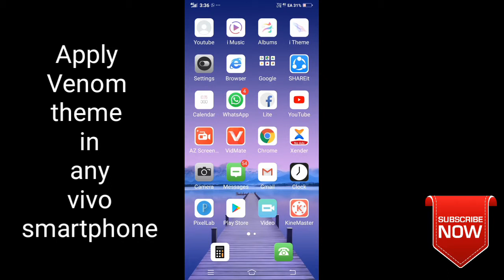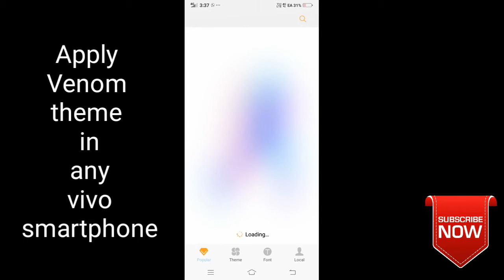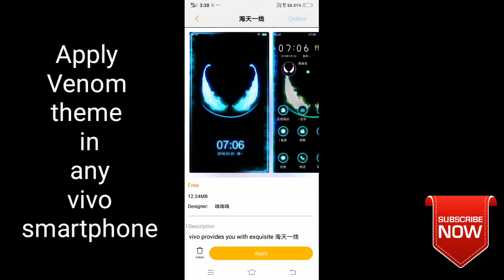Vivo Theme For Any Vivo Devices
Theme link
.Venom